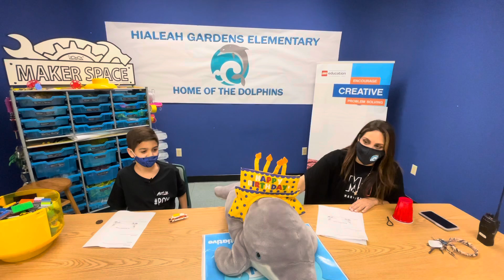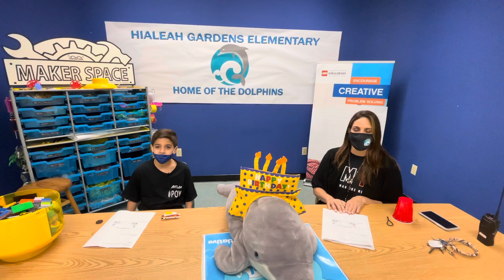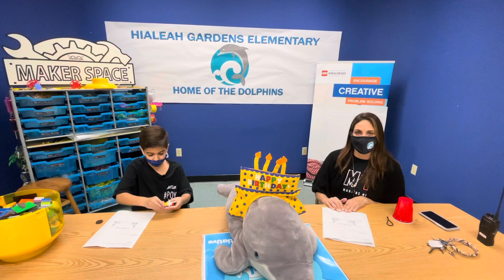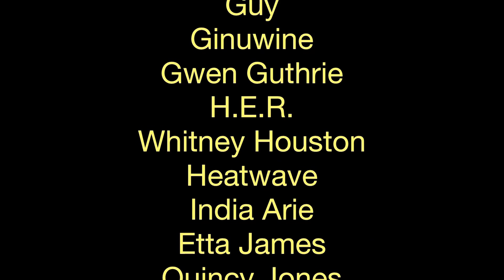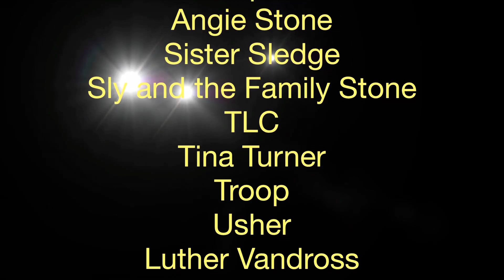Friday February 26, 2021 Morning Mashup